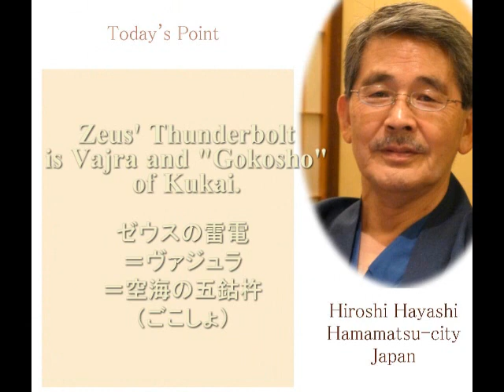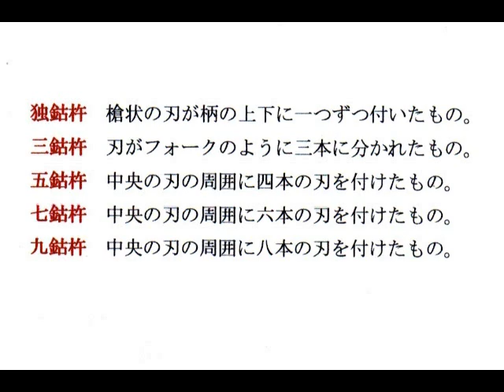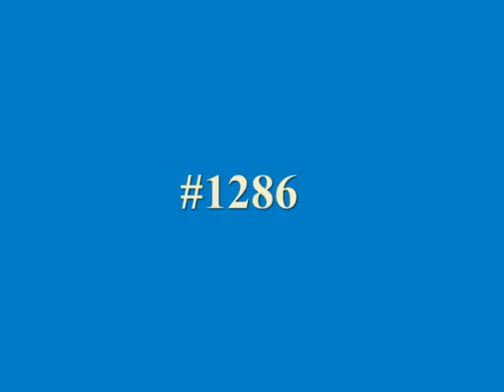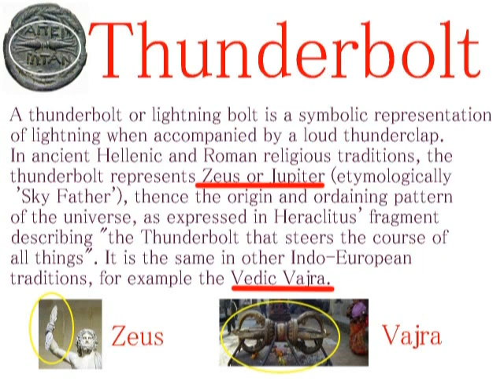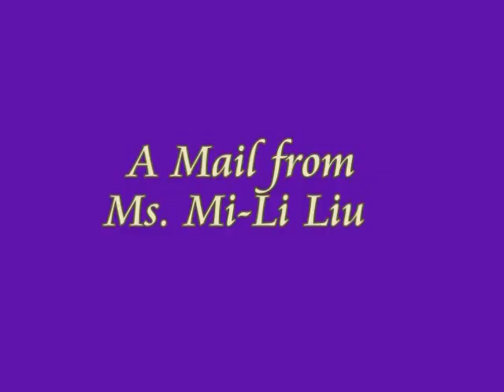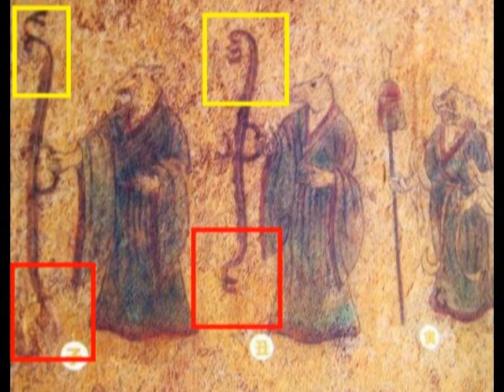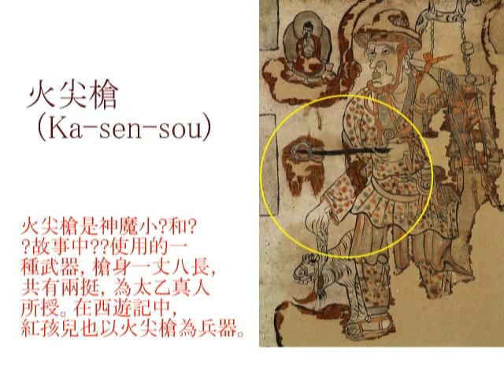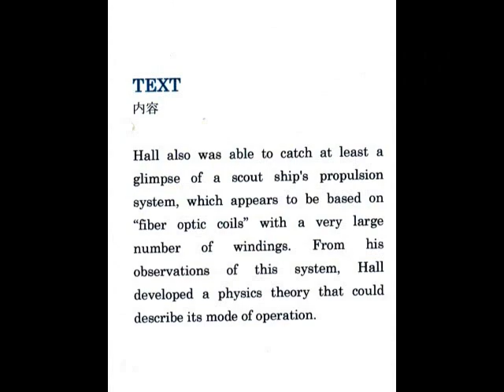2095（4）Zeus with Thinderboltサンダーボルトをもったゼウス神byはやし浩司Hiroshi Hayashi, Japan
2095(4)+2044(2)+1286＋１２５８＋１０６３
Aliens’ Weapons, Thunderbolt of Zeus
エイリアンの武器（ゼウスのサンダーボルト）
Thunderbolt=Vajra=Gokosyo（五鈷杵）

Just a stick or a weapon?
（ただの杖なのか、それとも武器なのか？）
Fudo-myo-Ou and Enlil and its very strange connection.
不動明王とエンリル、その不思議な関係
Fudo-myo-Ou is Enlil（不動明王は、エンリルだった。）
＋Mystery of ８８Places in Shikoku
（四国八十八か所の謎）
Mystery of Mythraism in Japan（Mysterious Line between Zeus and Kukai）Ku-Kai
日本のミトラ教の謎（ゼウスと空海をつなぐ謎の線）＋空海と聖徳太子の謎

『……密教法具とは密教で使われる、金剛杵や金剛鈴、前具などの仏具の総称です。
金剛杵には３つの形があり、両端がひとつの突起になったものを独鈷杵とっこしょ、三股のものを三鈷杵さんこしょ、五股のものを五鈷杵ごこしょといいます。
独鈷杵は金剛杵の基本形で、五鈷杵は最も重要視される法具です。
弘法大師が唐から持ち帰り生涯大切にし、祈祷のとき必ず手にしていたのが五鈷杵です。
どの金剛杵も、魔をうち砕く力を秘め、困難や煩悩を振り払う法具として用いられ、身近にあるだけで、厄除け・災難除けになるといわれます。
金剛杵は本来古代インドの武器で、密教では煩悩を打ち砕く意味で用いられる。この独鈷杵は把に比して鈷部が大振りで、鬼目（きもく）が大きく、蓮把を三紐の約条で締める。蓮弁の反りが強く、鈷の匙面も深い』（以上、『』は、ウィキペディア百科事典）。

Nov. 05th, 2016+Sep. 27th, 2016+Jan.31st, 2015 (Sep.19th, 2014)
Hiroshi Hayashi
はやし浩司